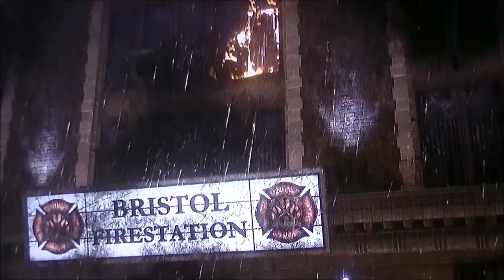Batman Arkham Knight PS4 Gameplay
Hello, this is my first batman upload to youtube. Hope you enjoy it, still kinda new to this whole thing.